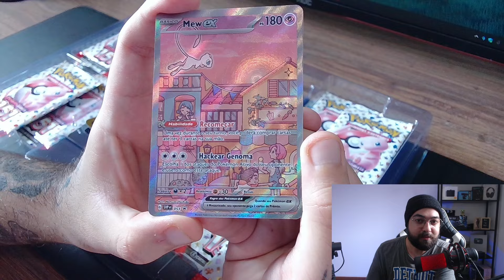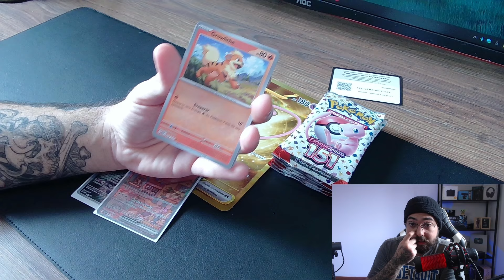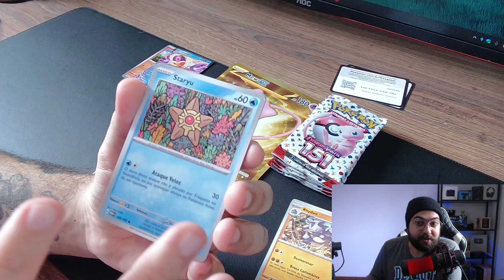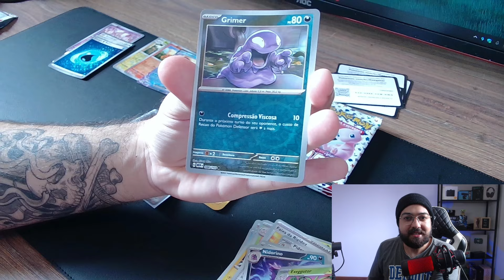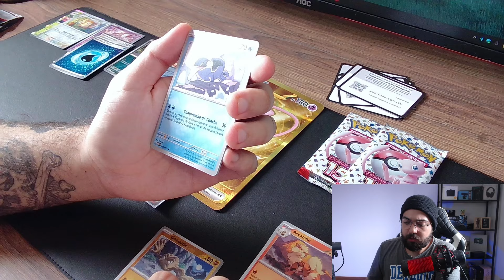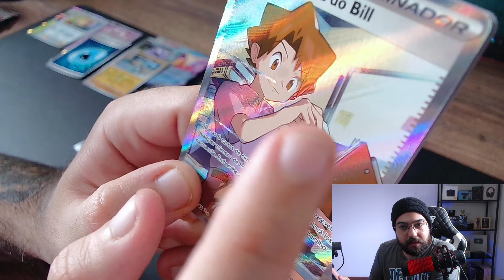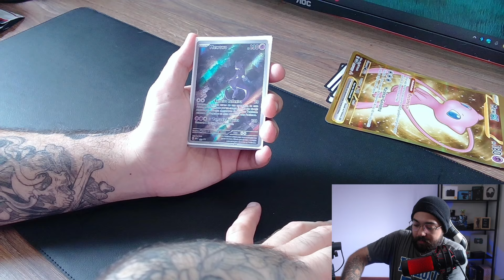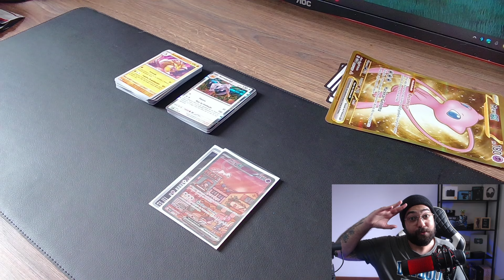Abrindo minha PRIMEIRA Box Pokémon?! Coleção Especial MEW EX e MEWTWO da Edição 151!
Primeira vez abrindo uma Box de cartas Pokemon! Será que veio coisa boa?